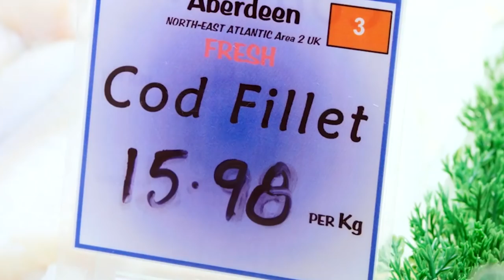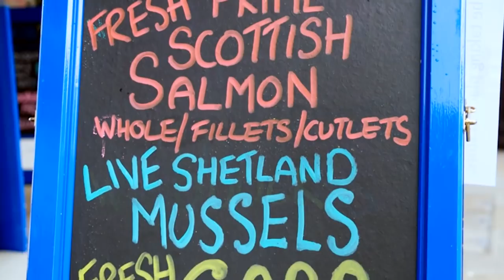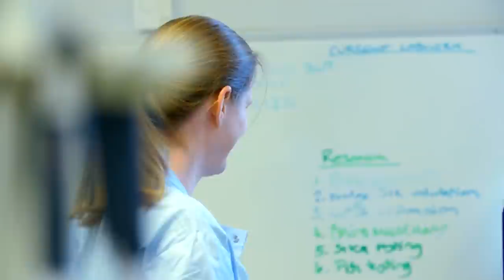A look into the Shady World of Fish Fraud | Food Unwrapped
Jimmy Doherty meets up with the international agencies attempting to stop fish-based fraud in its tracks!

Food Unwrapped Season 6 Episode 16